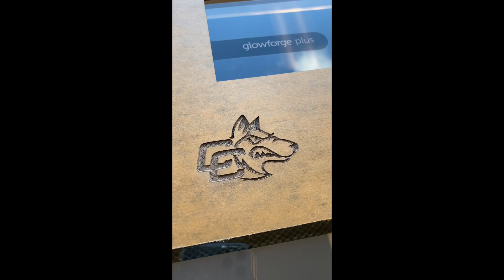22 - 23 Recruitment Video